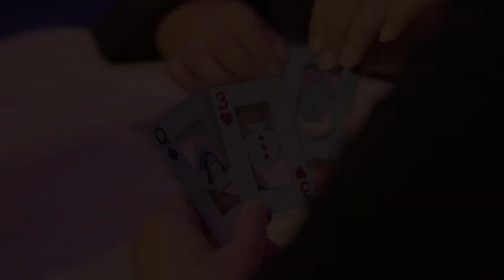"The Birds" Trailer: Bellarmine's Fall Play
Bellarmine Drama presents Aristophanes' "The Birds" a comedy!  Tickets are on sale now through

Four shows only:  Thursday, Friday, Saturday, November 11-13 at 7:00 pm; and Sunday, November 14 at 2:00 pm

All seating is RESERVED, tickets $10 adults, $5 students
Masks are required for all attendees.

Seating is limited to ensure the safety of our community, so don't delay!